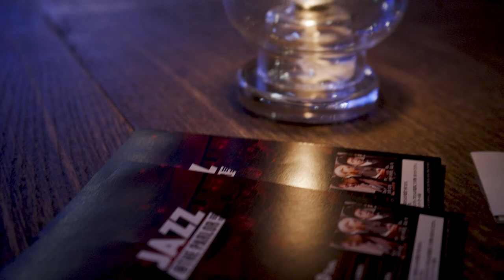Polka Dots and Moonbeams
Tune : Polka Dots and Moonbeams
Originally written by : Jimmy Van Heusen
Video released on 2023/4/9
Venue : Brooklyn Parlor Osaka

Musicians
Tenor Sax : Akiko Furuyama

Camera Crew
Chief Camera : Hironobu Takagi - 高木 弘仁
                                             Tsukasa Yoshimura - 吉村 司
                                             Hiroshi Ito - 伊藤 洋
Venue :
Brooklyn Parlor Osaka

Producer, Sound & Thumbnail Editor :
Takashi Kuge - 久家 貴志

===撮影使用機材(Video shoot equipment)===
使用カメラ (Camera)：
・Canon
EOS-R3, EOS-R5, EOS-R6,G7Xmk2
・Sony
α7SⅢ, α7Ⅳ×2, ZV-1, ZV-E10×2
・Nikon
Z9×3
・GoPro
GoPro9

使用レンズ (Camera Lens) :
・Canon
RF24-105mmF4.0, EF70-200mmF2.8Ⅱ,
・Sony
Vario-Tessar T＊ E 16-70mm F4 ZA OSS,

・Canon
RF70-200mmF2.8, RF24-105mmF4.0, EF24-70mmF2.8, EF70-200mmF2.8, EF16-35mmF2.8, EF100-400mm
・SIGMA
40mF1.4, 105mmF1.4
・Sony
24-105mmF4.0
・Nikon
Z24-70mmF2.8, Z70-200mmF2.8

===録音機材(Recording Equipment)===
・AKG
C414(stereo set), C-214(stereo set), K240MK2
・RODE
NTR
・Shure
SM57, SM58, BETA59A, PGA52-LC
・DPA
4099-DC-1-201-B
・audio technica
AT4050, ATM35
・Marantz
MPM-3000
・K&M
25910G SOFT TOUCH, 25900G Short Boom Stand, 23550, 23510
・TRIAD-ORBIT
M2-R
・CANARE
EC05B, EC07B
・ZOOM
LiveTrak L-20 Digital Mixer
・Apple
PC - MacBook Pro, DAW soft - Logic Pro

===Drums===
Drumset : Sonor Lite Scandinavian Birch Kit 18"x15"BD, 12"x10"TT, 14"x15"FT, 8"x8"TT
Snare Drum : Sonor Hilite Exclusive EHD700 14"x7" w/copper parts, Sonor 80's Phonic D-420 14"x4", Sonor Phonic D-420 14"x4"

 (Drumhead on snares & toms : Remo Black Suede)
Cymbals : (Left to right from player's point of view)
     Sabian 80's HH medium 14" hihat as TOP, Jojo Mayer Signature Vault Fierce 14'' hihat top as BOTTOM
     Sabian 20" Vanguard
     Sabian 22" HHX Anthology Low Bell (Designed by Jojo Mayer)
     Sabian 18" 80's Chinese/Sizzle cymbal
Bass drum Pedal : Sonor Jojo Mayer Signature Perfect Balance Pedal